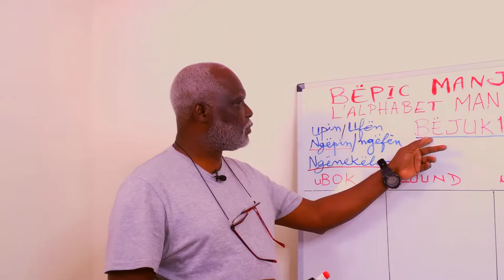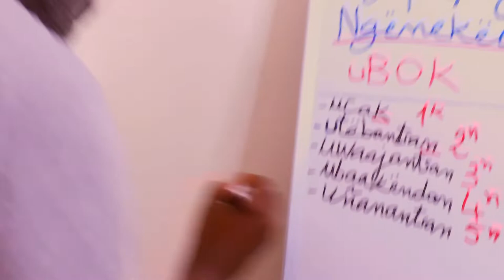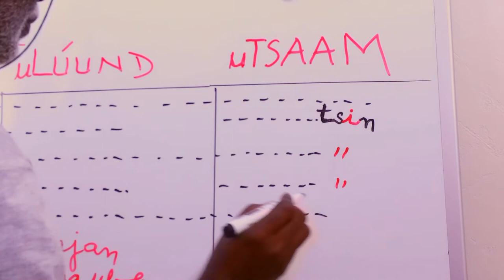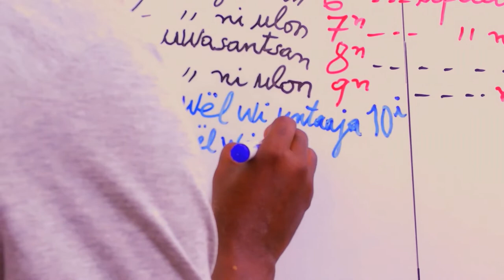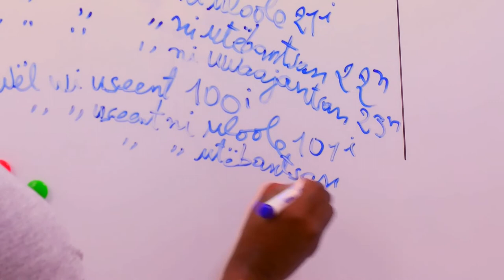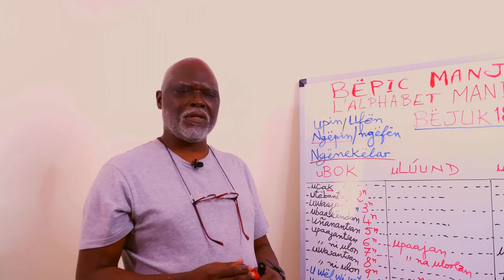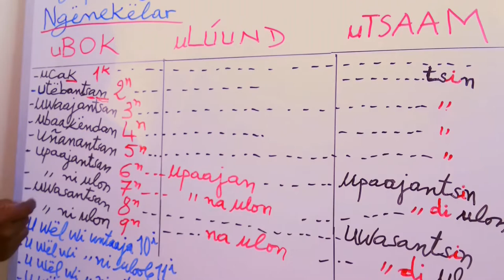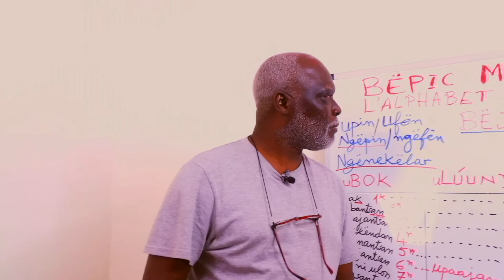Manjáku - bëjuk 18